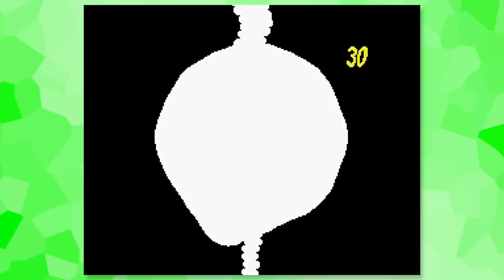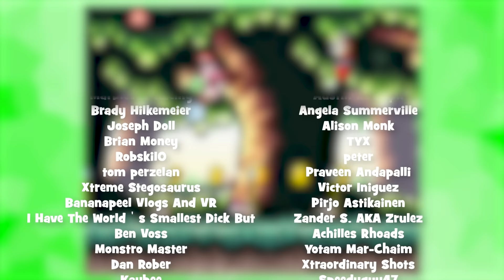Ranking Every Yoshi Game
Beeg Yoshi is cool, but there's also some pretty radical Yoshi games. I ranked all of them because I needed an excuse to play Yoshi Touch & Go.

Chapters:
0:00 Intro
0:12 Yoshi (Game Boy)
0:56 Yoshi (NES)
1:21 Yoshi's Safari
2:43 Yoshi Topsy-Turvy
4:00 Yoshi Touch & Go
5:15 Yoshi's Cookie (Game Boy)
5:43 Yoshi's Cookie (NES)
6:10 Yoshi's Cookie (SNES)
6:57 Yoshi's Story
8:32 Yoshi's New Island
11:30 Yoshi's Island DS
13:44 Yoshi's Crafted World
15:50 Yoshi's Woolly World
18:02 Poochy & Yoshi's Woolly World
19:05 Super Mario World 2: Yoshi's Island
20:46 Yoshi's Island: Super Mario Advance 3
22:12 Outro